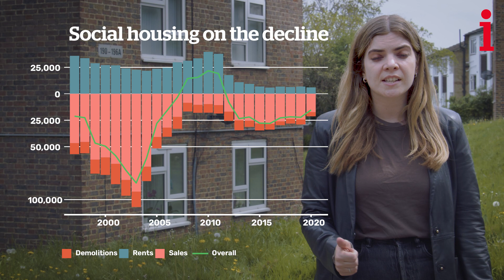What caused the UK housing crisis? Why homes are so unaffordable in Britain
🏠 Social housing saved Vicky Spratt’s grandparents in 1956, but Right to Buy has betrayed today’s young families.

Council homes once gave young postwar families hope and stability. Now, with a return to the ‘Right to Buy’ policy being proposed, a new version could make Britain’s housing crisis worse.

🔴 i's Housing Correspondent Vicky Spratt returns to her grandparents’ former council flat to explain how the post Second World War social housing drive which allowed her grandparents a stable space of their own was dismantled by two of Margaret Thatcher’s policies: Right to Buy in 1980 and the deregulation of the private rented sector in favour of landlords in 1988.

📰 Read the full piece on how the Right to Buy policy betrayed today’s young families

📰Check out more of Vicky Spratt’s work at iNews, including her take on whether we should be worried about a housing crash